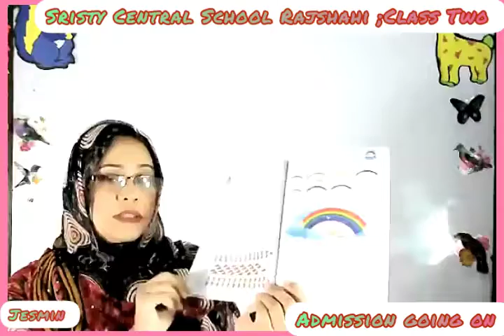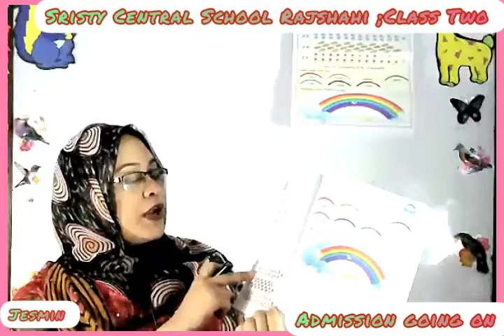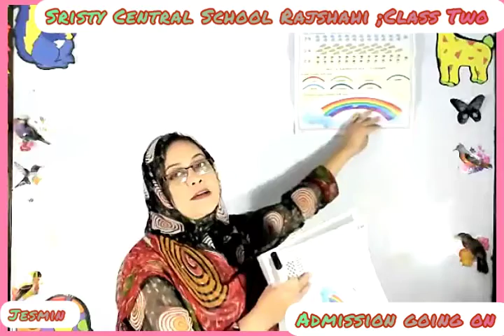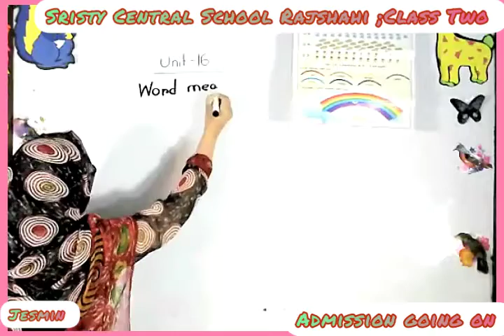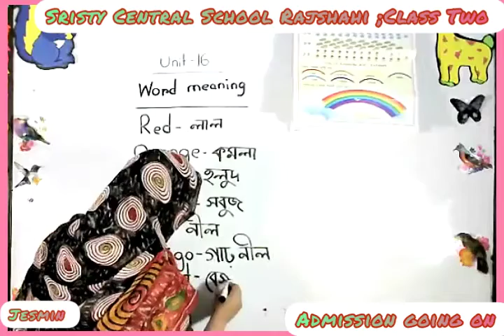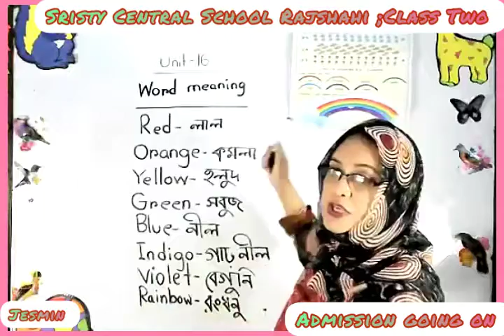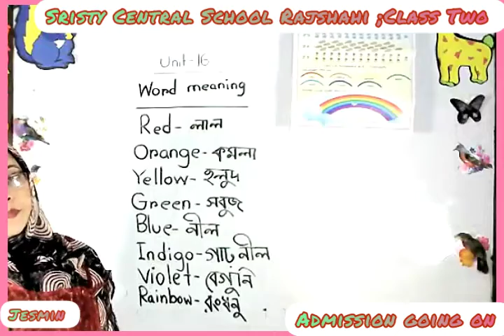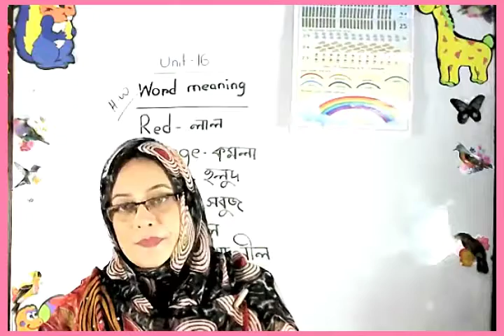Live Class Two English30May2021